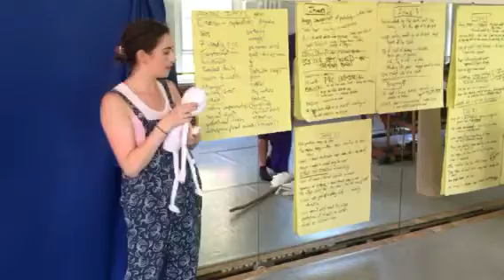Poisoning young bride